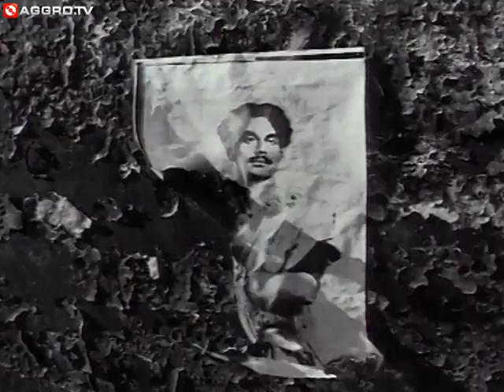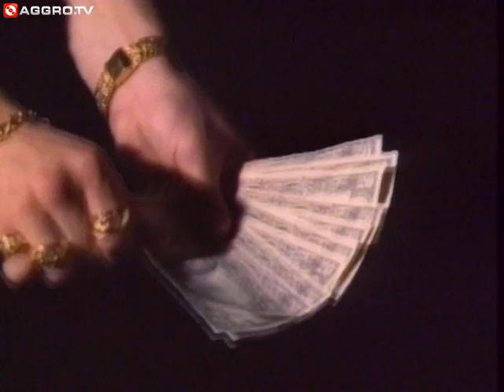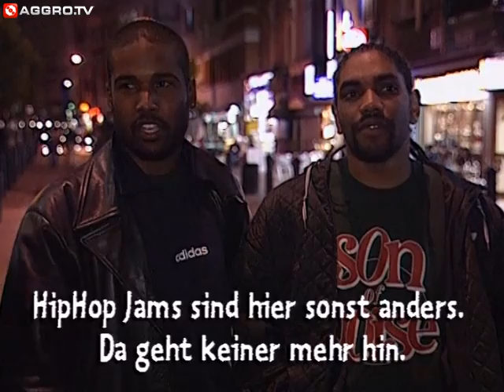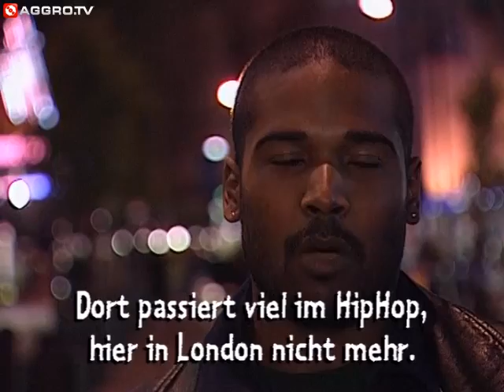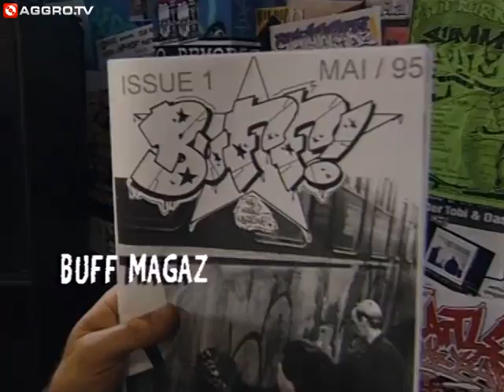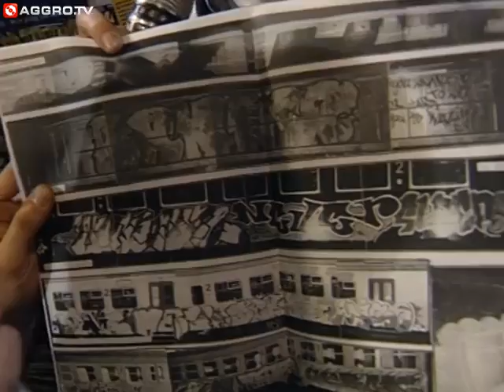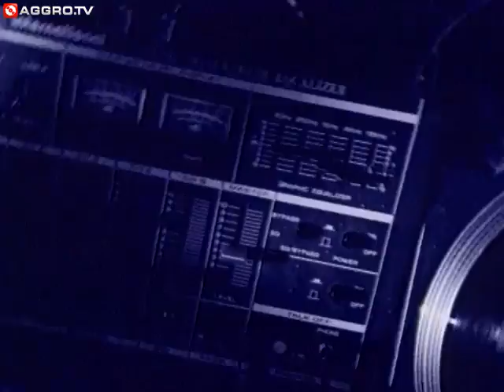FREESTYLE - SON OF NOISE / ENGLAND SPEZIAL - FOLGE 76 - 90´S FLASHBACK (OFFICIAL VERSION AGGROTV)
FREESTYLE - FOLGE 76 - 90´S FLASHBACK
Diese Woche zu Gast: SON OF NOISE / ENGLAND SPEZIA (Erstausstahlung 05.06.95)

Videos:
00:52 Asian Dub Foundation - Rebel Warrior
05:36 Kaliphz - VIbe The Joint
09:28 MCM - I Got Soul
16:12 Boogie Down Productions - Love's Gonna Get 'Cha
21:28 Deliverance - Dead Funny
29:16 Suspekt - Blow Up
37:23 MC Mell'o - I Hear Voices
41:40 Dj Mowgli - Cook
45:20 Goldie Beitrag

2x die Woche zeigen wir euch eine neue Freestyle-Folge und geben euch Einblick in die Hip Hop Welt der 90er Jahre mit vielen bekannten Gesichtern.